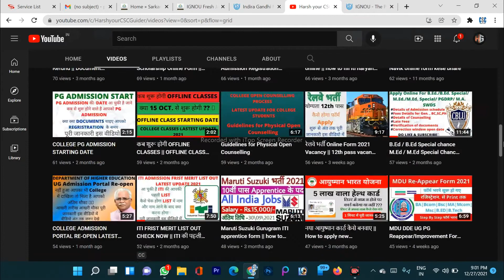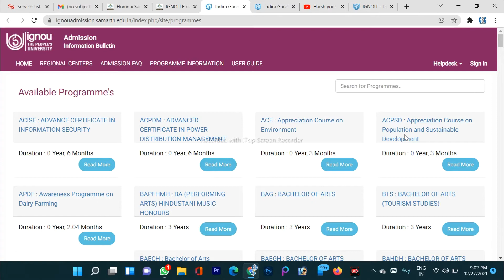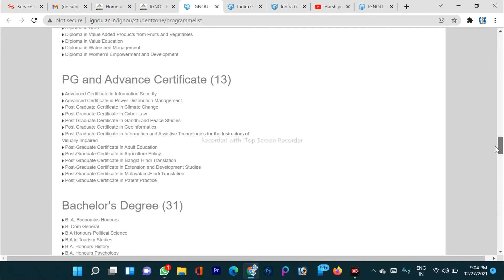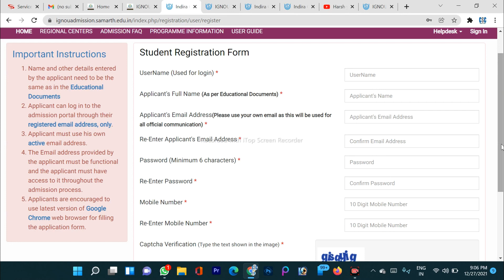IGNOU Distance UG PG January Session Admission 2022 || IGNOU admission start latest update 2022